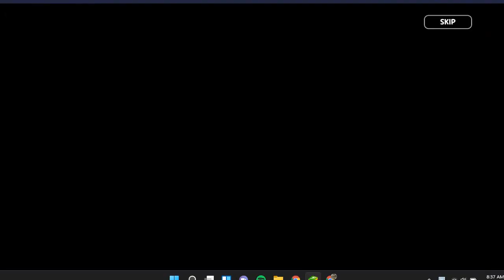Cookie Run Kingdom Short: Fig Cookies Jelly Horns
None of the content in this video belongs to me. It all is the property of Devsisters